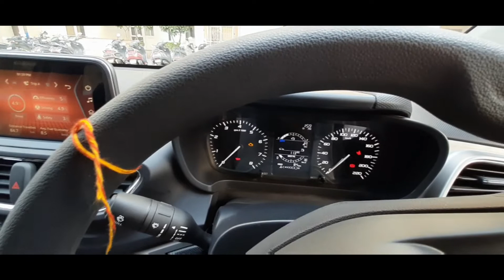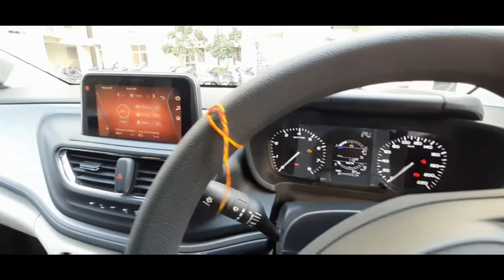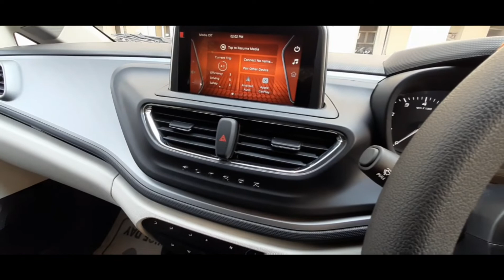Altroz car mat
Welcome to Car O Bar - Tata Altroz official Channel

2. Arcade Gray Spray Paint

Gadgets Used for Recording:
Phone for Recording
Mouse Pad
Phone Stand
Selfie Stick